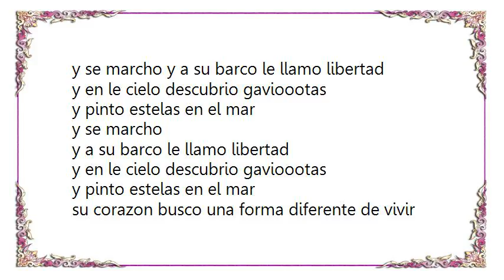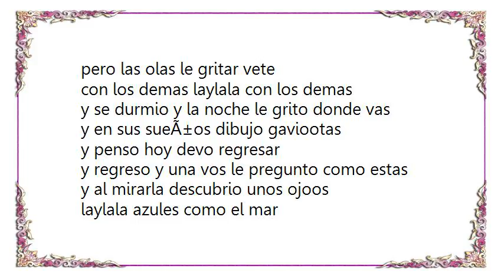José Luis Perales - Un Velero Llamado Libertad Lyrics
[Lyrics José Luis Perales - Un Velero Llamado Libertad]
ayer se fue
tomo sus cosas y se puso a navegar
una camisa un pantalon vaquero y una cancion donde ira, donde ira
 se despidio
y decidio batirse en duelo con el mar
y recorer el mundo en su velero
y navegar laylala navegar
y se marcho y a su barco le llamo libertad
y en le cielo descubrio gavioootas
y pinto estelas en el mar

y se marcho
y a su barco le llamo libertad

su corazon busco una forma diferente de vivir pero las olas le gritar vete
con los demas laylala con los demas

y se durmio y la noche le grito donde vas
y en sus sueÃ±os dibujo gaviootas
y penso hoy devo regresar
y regreso y una vos le pregunto como estas
y al mirarla descubrio unos ojoos
laylala azules como el mar

y en el cielo descubriogaviootas